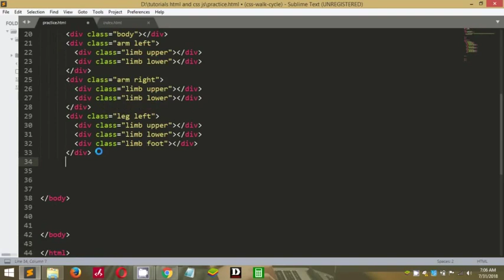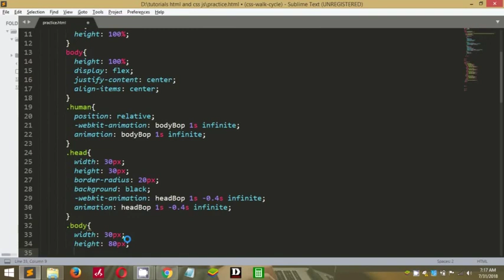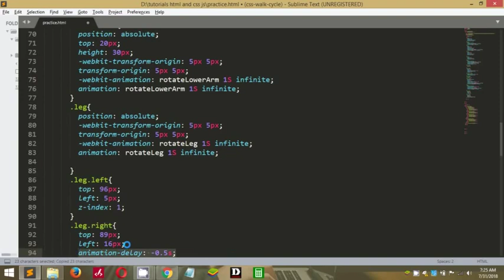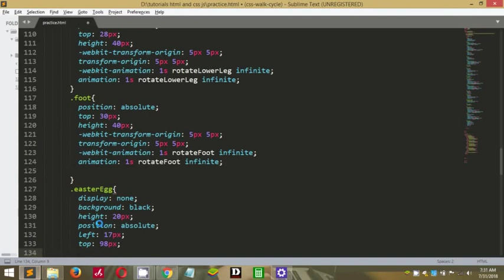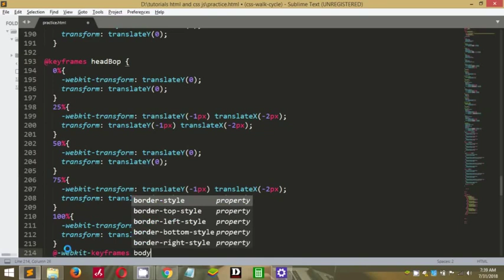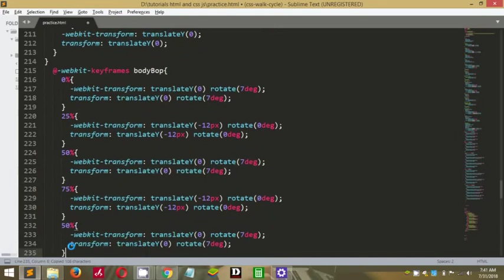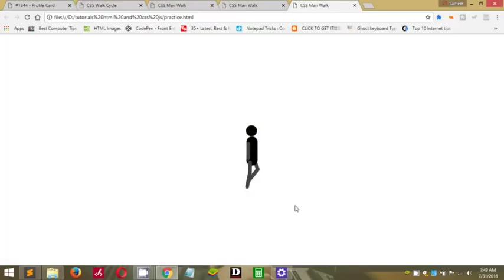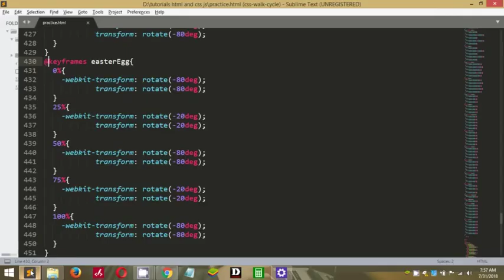[ CSS man walk ] Design A Man with Walking using CSS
css keyframes property to design a man walking